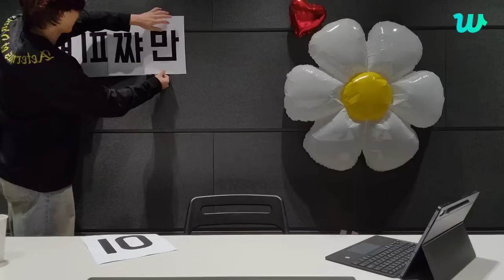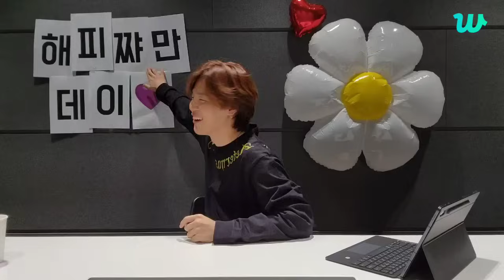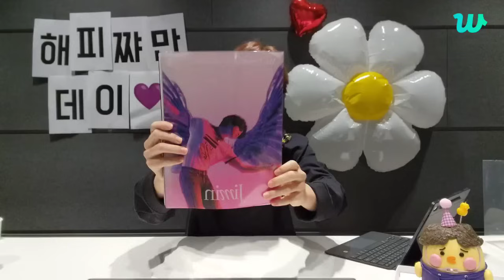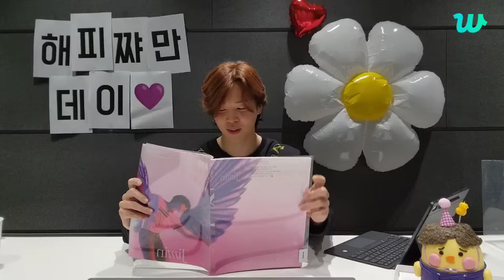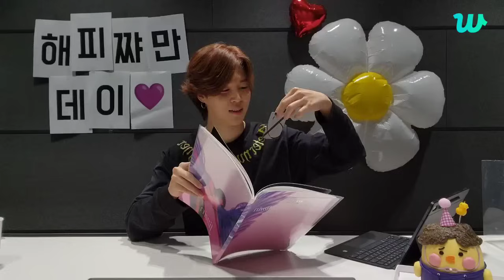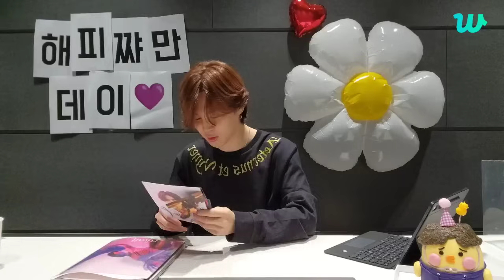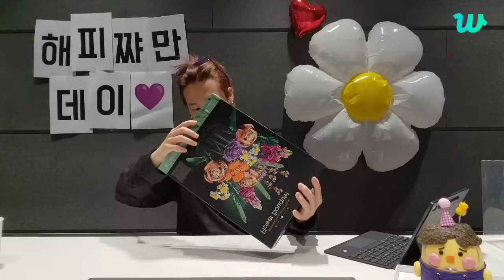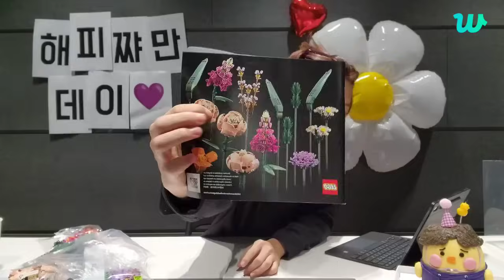[ENG SUB] JIMIN BIRTHDAY LIVE 2022 | JIMIN WEVERSE LIVE (2022.10.13)